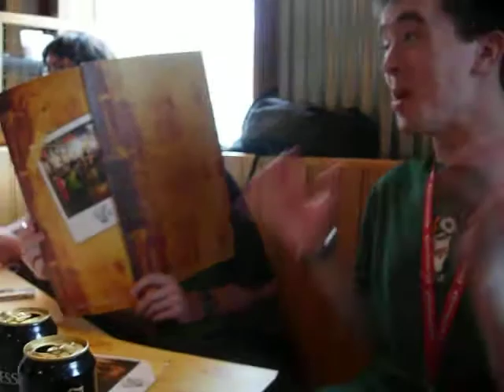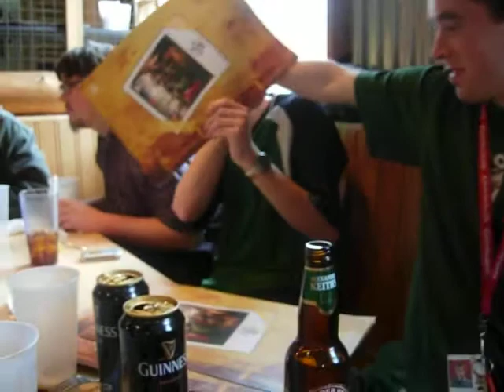St. Patty's day @ outback 2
another clip of the guys